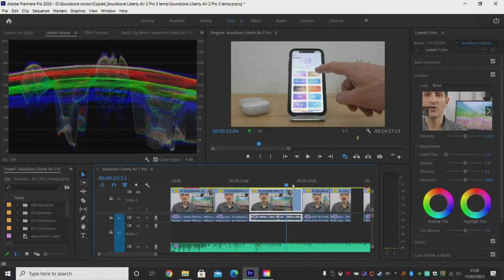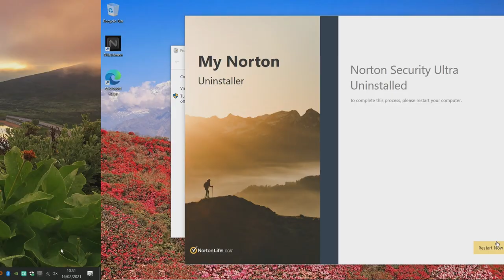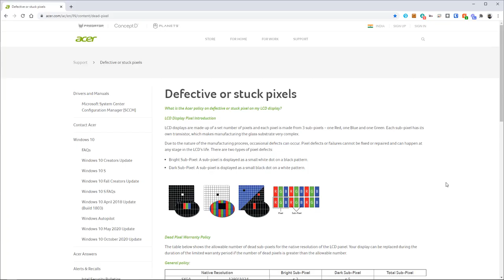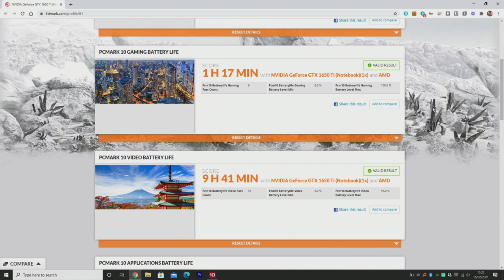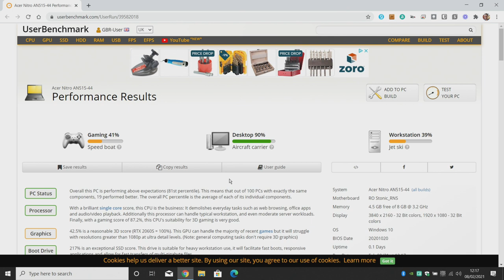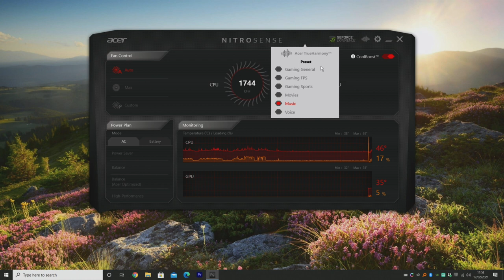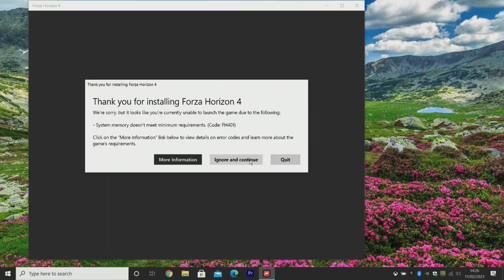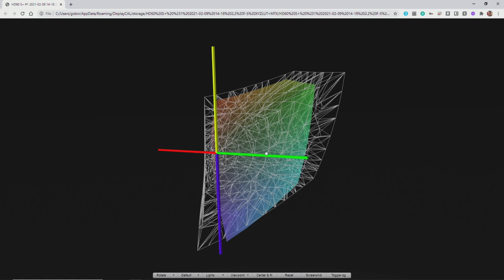Acer Nitro 5 review 2021 | Fast budget gaming laptop | Gaming, performance, sound & webcam tests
Acer’s Nitro 5 is a gaming notebook with an attractive price. The appeal of these laptops is their higher end spec also make them a great option for photo and video editing on the move or just a fast everyday computer. It’s still not cheap at around £800 or $800, but you can pay a lot more for a laptop far less capable.

This model comes with a 144Hz 15.6” Full HD IPS screen, an AMD Ryzen 5 4600H, 512GB of fast SSD storage, 8GB of RAM and an NVidia GTX 1650Ti graphics card. At this price it’s not perfect. Battery life is not great, the screen is only average and it’s mostly made of plastic, but it can handle most current games at its native resolution and it’s no slouch editing your videos in Adobe Premiere Pro or your photos in Adobe Photoshop.

Could this be the perfect budget gaming or performance laptop?

If you want to skip forward or back at any time in this video, please use the chapter markers YouTube creates from the timestamps down below and in the pinned comment.

With a VPN service you can browse the Internet securely and privately and access content anywhere free of georestrictions, including Netflix, Disney+, Hulu, HBO Max, BBC iPlayer, ITV and Sky Go. ExpressVPN is one of the largest VPN providers and works across PC, Mac, iOS, Android, Apple TV, FireTV, Xbox, PlayStation, routers etc.

Acer Nitro 5

Portable AC charger
Sandisk Extreme Pro external SSD
RAM upgrade
Internal SSD upgrade

Music in video from:
(2 months FREE with this link)
Timestamps:
0:00 Intro*
1:01 Overview*. What's in the box.
1:12 Left, right, back view of laptop. Ports, vents etc
1:55 Laptop build, design, size, weight
3:03 Powering up laptop first time, finishing off Windows install, junkware
3:50 Bezels, webcam
4:03 Keyboard, travel, flex, feel, listen to sound test of typing
4:35 Toggling function key behaviour in BIOS - changing to Media Key
4:56 Trackpad, listen to clicks
5:12 Display & general performance*. Full HD 1920 x 1080 matte IPS screen, 150 degree hinge, viewing angles
5:29 Hot pixel, 144Hz refresh rate, 3ms response time
6:02 Measured brightness 330 nits, 246 on battery. Turn off AMD Vari-bright to get this to 330 on battery
6:37 sRGB colour space covered - only 59%. 40% aRGB and P3
6:53 Colour accuracy, screen uniformity
7:22 Battery, charging, no fast charging
7:52 Battery life: PCMark 10 tests various scenarios, real life tests gaming, watching YouTube, general use
8:57 Using portable AC charger (RavPower Power House) to extend battery life (better frame rate too)
9:17 Laptop spec, performance, SSD speed tests, boot time, program loading time
10:15 PCMark 10 benchmark results
10:27 Geekbench results
10:40 Userbenchmark results
10:54 Performance for video / photo editing
11:40 UL Procyon Photo and Video Editing benchmarks
11:50 External SSD performance, USB-C port charging test - 15W (5V at 3A)
12:34 Fan noise sound tests
13:00 Webcam and mic test - compared to a full HD Logitech C920 webcam
13:13 Speaker test, WiFi & Bluetooth spec and performance
14:43 Gaming Performance*
15:02 3DMark benchmark results
15:12 Fortnite performance
15:22 Forza Horizon 4 performance
15:41 Shadow of the Tombraider, Doom Eternal performance
15:58 Zwift indoor cycling performance, cooling tests
16:13 Acer Nitrosense - control fans, monitor performance, power profile
16:39 Upgrade options*
16:44 Taking laptop apart
17:01 Battery replacement, upgrade RAM
17:28 Upgrade M.2 SSD and 2.5" hard drive bay
18:04 Conclusions*
*Sections